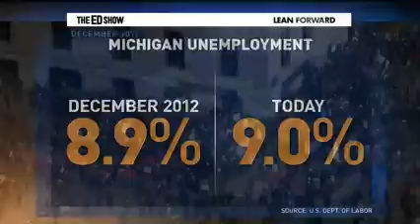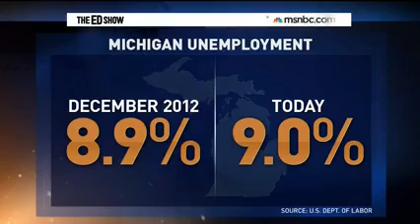MSNBC 12 12 2013 17 53 23